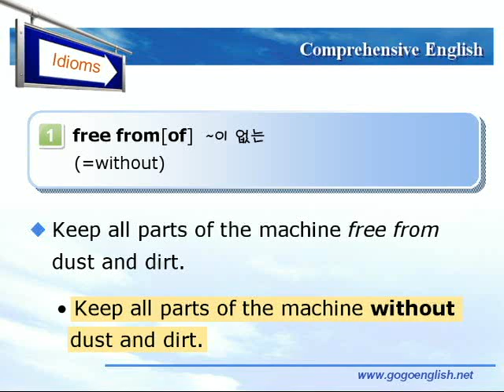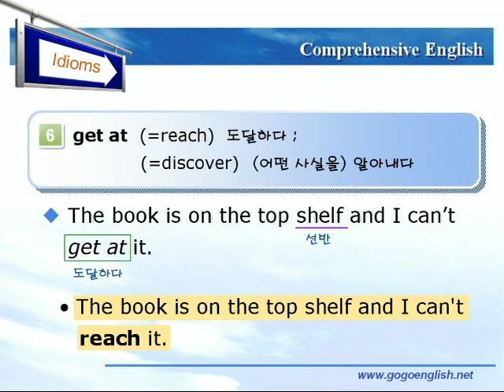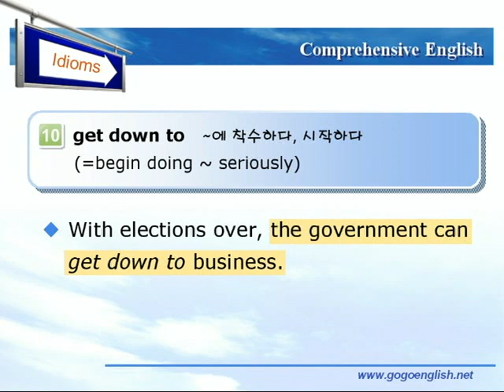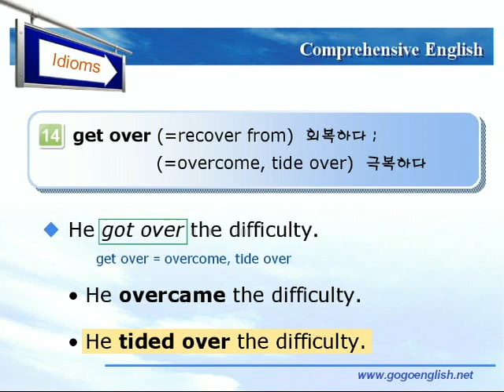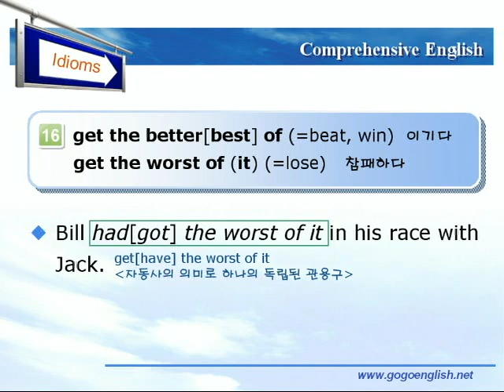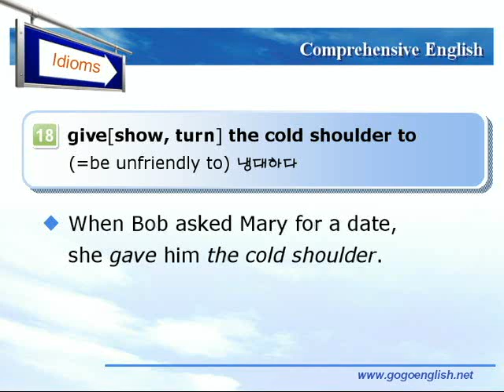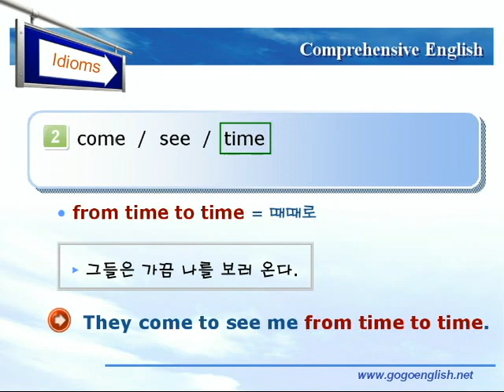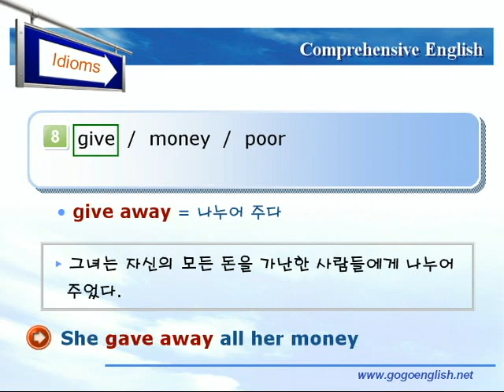종합영어 07장 5숙어